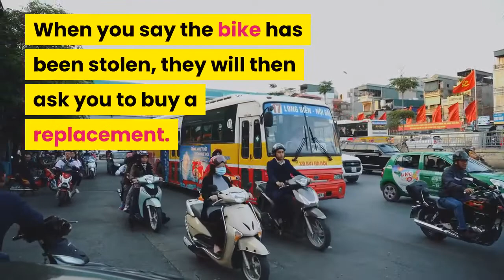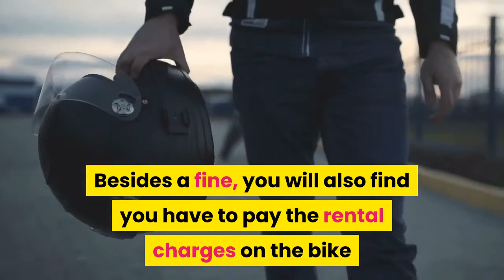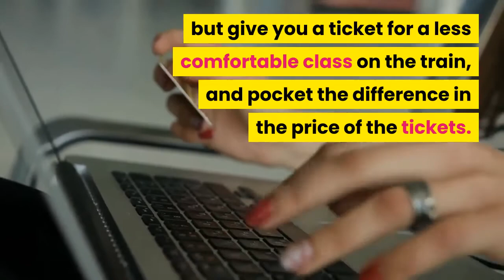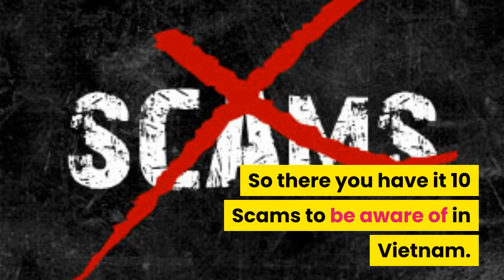Scams in Vietnam | Vietnamese Scams | Scams in Saigon ❤️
WATCH OUT FOR THIS IN VIETNAM.
WHAT ARE THE SCAMS IN VIETNAM?
Scams to watch out for in Vietnam.
In this video, we look at 10 scams in Vietnam and why you need to be careful in Vietnam.
Most countries in South East Asia have found ways of scamming western tourists.
Here is a list of the scams and how to avoid them.
1. MOTORBIKE RENTAL SCAM.
Some dodgy characters hanging around hotels and street corners will try and rent you their own personal motorbike. Renting off individuals is not a good idea.
They may follow you and then steal the bike back with a spare key. When you say the bike has been stolen they will then ask you to buy a replacement.
They may also rent you a bike with mechanical problems and will try and charge you for repairs when you bring the bike back.
If you want to rent a bike do so through your accommodation.

🎬 For the VERY BEST training on running a Youtube Channel Click the

✈️ If you need a visa for you or your partner❤️  to or from any country check out the visa requirements in the link below ↙️